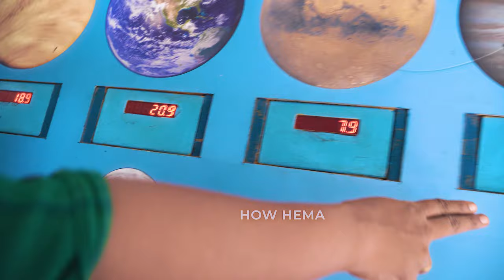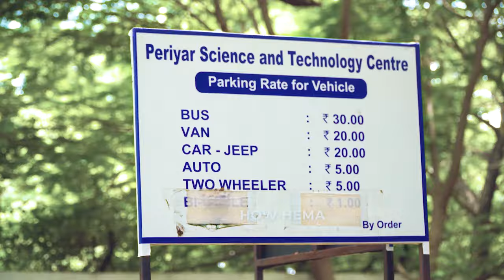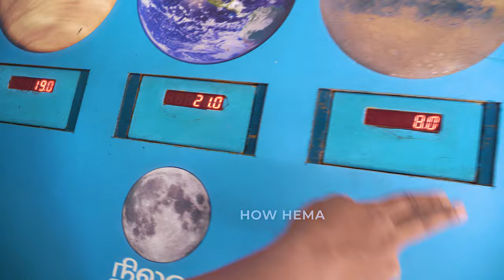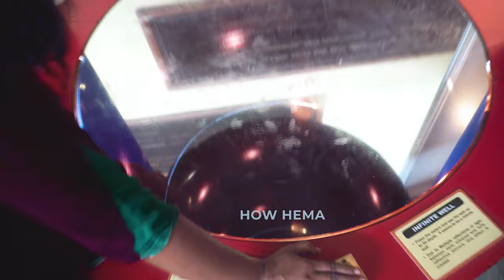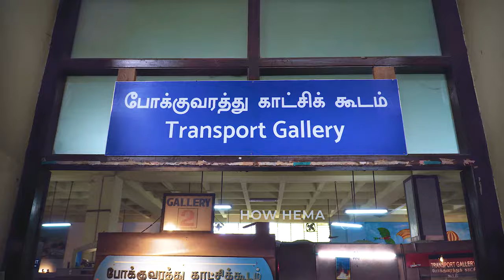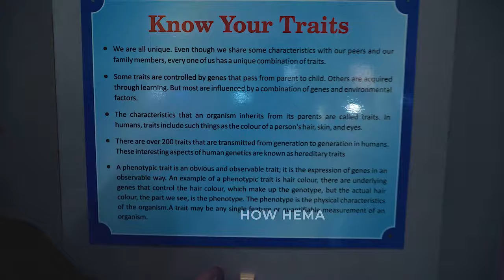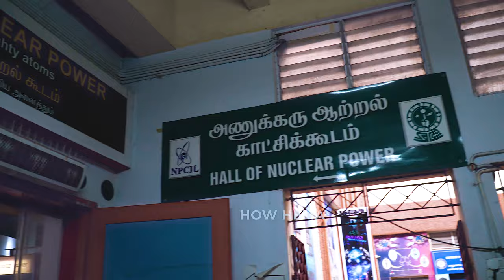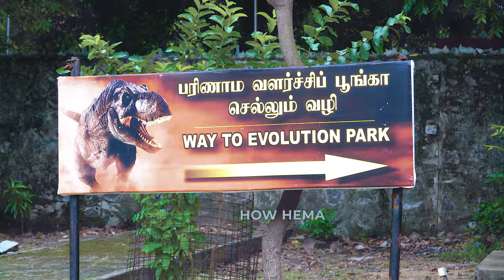Chennai best tourist spot🤯🔥 VERA MARI PLACE💥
சென்னையில் இப்படி ஒரு இடம?

Birla Planetarium
kotturpuram
chennai

maldives vlog
maldives trip
irfans maldives trip
irfan travel video